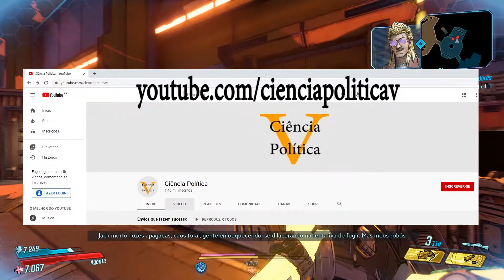Salve o Freddie! Borderlands 3 parte 55 (dlc1 parte 5)